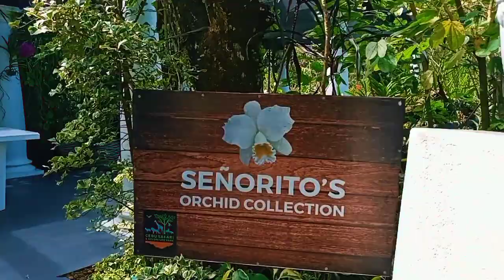CEBU SAFARI FLOWER GARDEN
Cebu Safari and Adventure Park is an adventure park located in Carmen, Cebu, Philippines founded by Michel J. Lhuillier and Eduard J. Loop and covers 170 hectares with more than a thousand animals from 120 different species. It is considered as the biggest zoological park in the Philippines.[1][2]Atop the beautiful and scenic hills of Carmen, about an hour’s drive away from Cebu City, an adventure beckons for those who are ready to escape into something new and wonderful.

The Cebu Safari & Adventure Park is the premier Safari park in the country located in Northern Cebu. It serves as a sanctuary for hundreds of different species of plants and animals. A brainchild of hippophile and orchid collector, Senyorito Michel Lhuillier, together with his business partner, Mr. Eduard J. Loop, this over 170-hectare property features more than a thousand animals from 120 different species.

The Park’s main features for now are the African Savanna, Michelle’s Garden, Gardens of the World, and the White Lion Safari.

The Park also caters to adventure seekers with its very own Adventure Park which features one of the longest and highest Ziplines in the country at 1.3 kms. long and 671 m. above sea level.